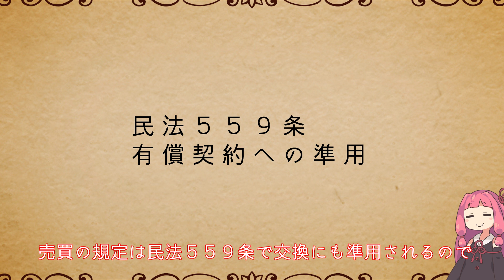民法を１条から順に解説するよ！ 第５８６条 交換 【民法改正対応】【ゆっくり・VOICEROID解説】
民法第５８６条　交換　の解説です。